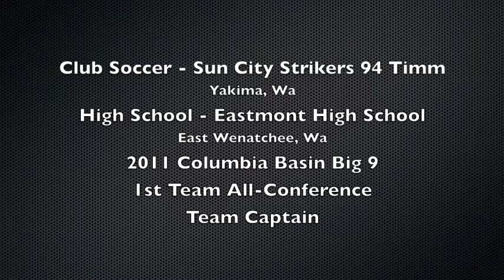Karlee Goehner Fieldturf Showcase - Large.m4v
Karlee Goehner Starfire Fieldturf College Showcase 2011